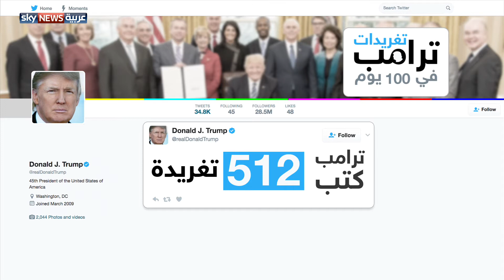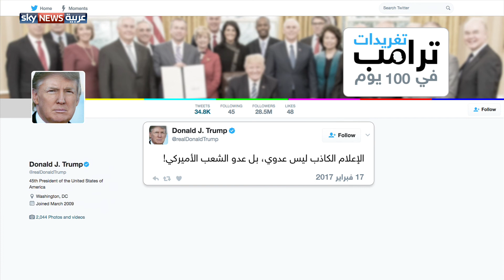هكذا غرد ترامب خلال 100 يوم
هكذا غرد الرئيس الأميركي ترامب خلال أول 100 يوم في البيت الأبيض